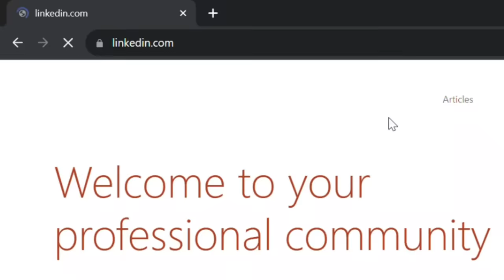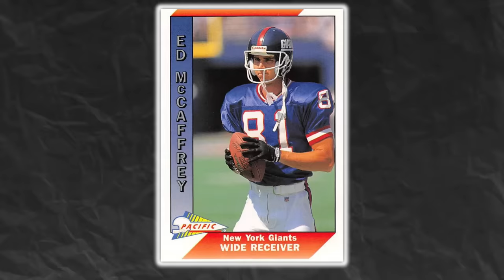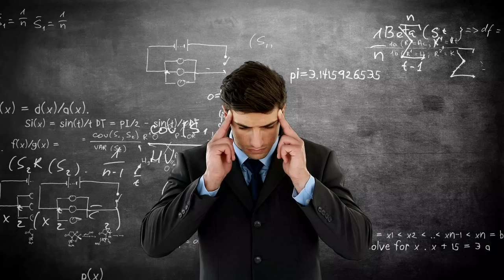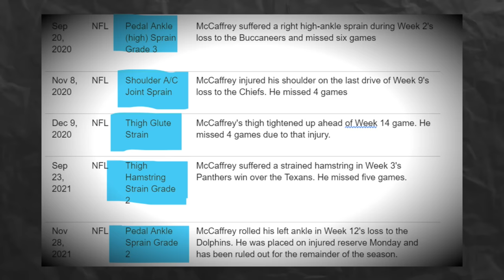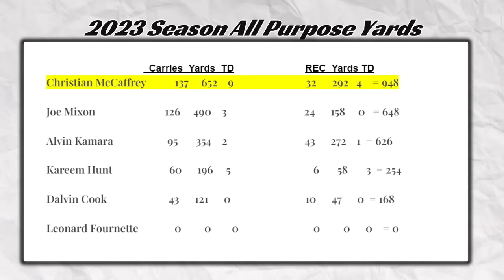Christian McCaffrey Is Breaking Stereotypes & Shutting Up The HATE..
Christian McCaffrey had got off to a hot start in the 2023 NFL season with the 49ers. After bring traded from the Carolina Panthers he has been set new records and reaching new milestones.

A total of 27 running backs were selected in the 2017 draft.
Christian is at the top of the list as the most dominant today. Don’t get me wrong there are some absolute dogs from that class but to put them side by side it just isn't a match on productivity 7 years later.